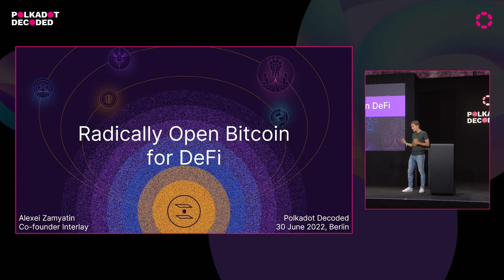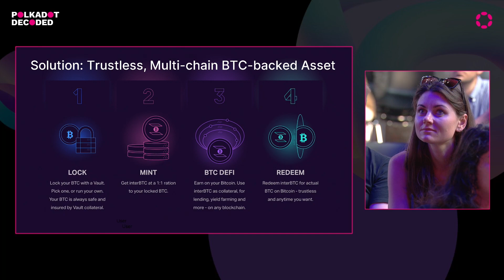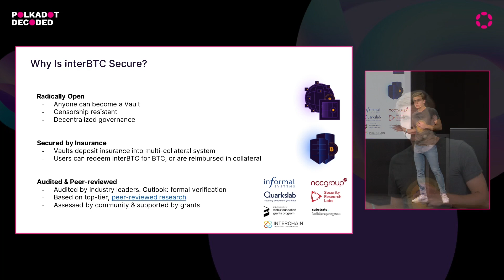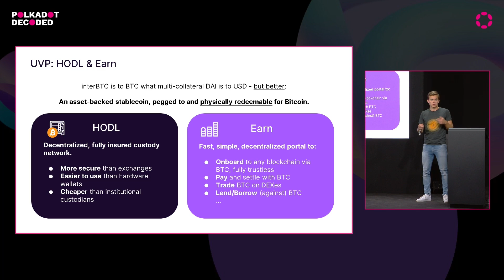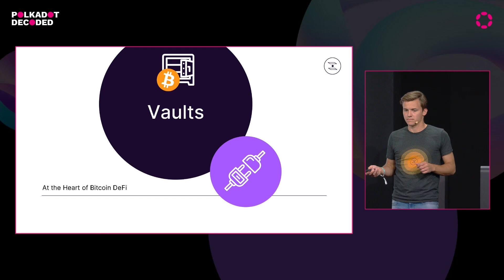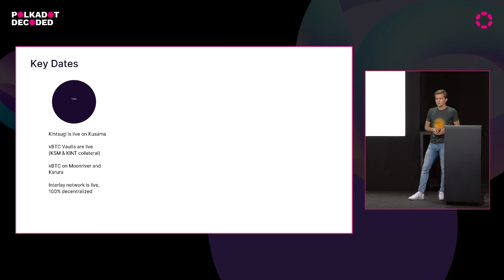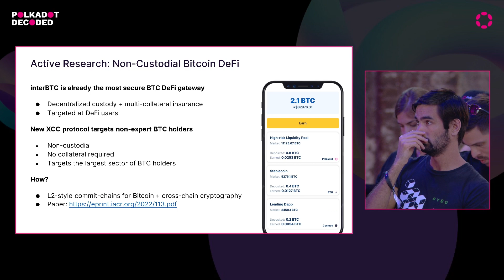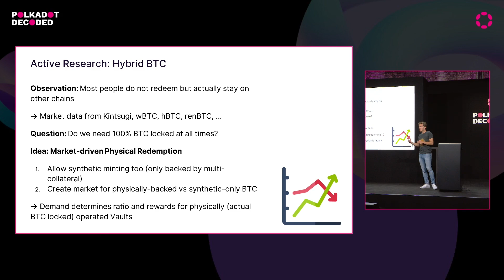Interlay: Radically Open Bitcoin for Polkadot's DeFi | Polkadot Decoded 2022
Speaker: Alexei Zamyatin, Interlay.